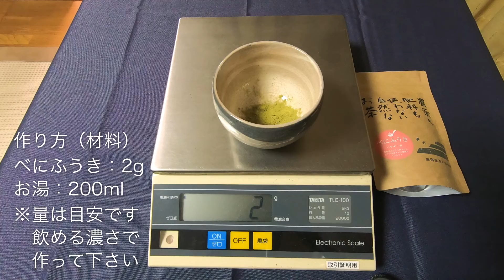花粉症予防のお茶『べにふうき粉末茶』効果的な淹れ方・飲み方を解説！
マスクが手放せなくなる花粉症の時期…ホント辛いですよね…(T-T)
この花粉症にはメチル化カテキン豊富なべにふうき茶で対策がオススメです！
このべにふうき茶の淹れ方、飲み方をお茶農家が解説していきます！

　撮影機材：GoPro HERO7 Black
　編集機材：iPad Pro
編集アプリ：Luma Fusion